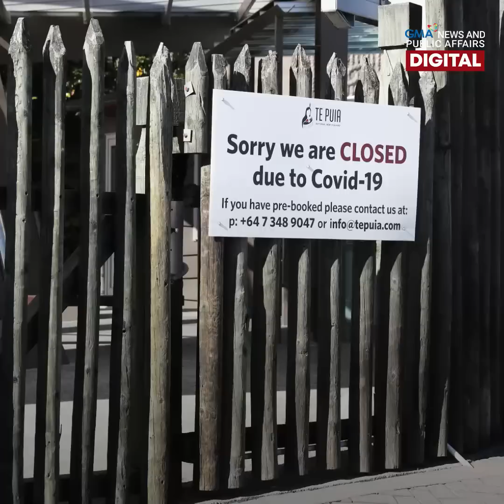Woman in power - Anong klaseng pinuno si Jacinda Ardern? | Need To Know